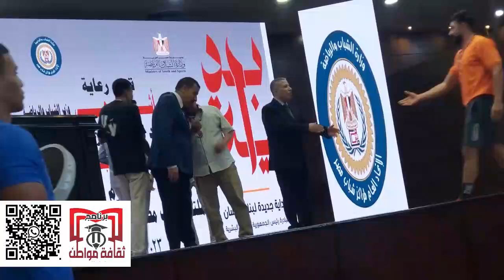تكريمات ،المبادره الرئاسيه للتنميه البشريه بناء ألأنسان برعاية ا.د اشرف صبحى